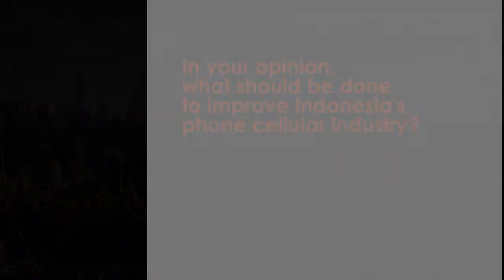(SPIRE in Minutes) Cellular Phone Industry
This video explains about cellular phone industry in Indonesia. The domestic telephone cellular industry has experienced a significant growth in production over the past five years and Indonesia is one of the largest mobile market in the world.